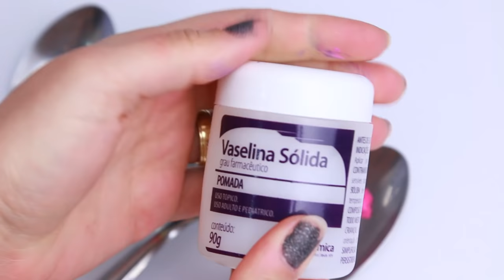CRIANDO KIT DE MAQUIAGEM CASEIRA SEM GASTAR NADA #12 🙋 | KIM ROSACUCA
É FÃ CLUBE? SEJA AVISADA EM PRIMEIRA MÃO SOBRE ENCONTRINHOS, NOVIDADES ALÉM DE MANTER CONTATO MAIS DIRETO COMIGO!

Kimberli Carvalho
Complemento: Apto 115
Cidade: Curitiba
Estado: Paraná
CEP: 81110010